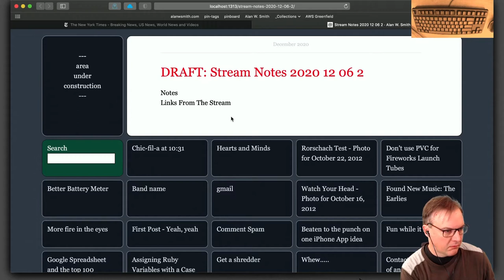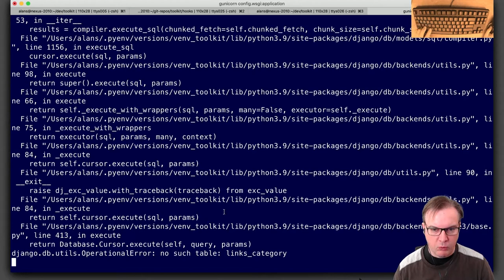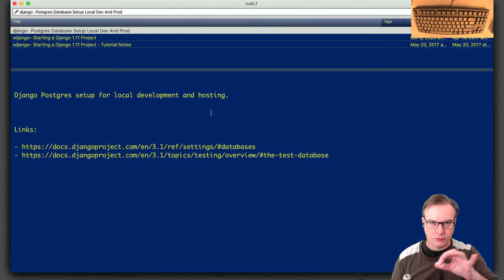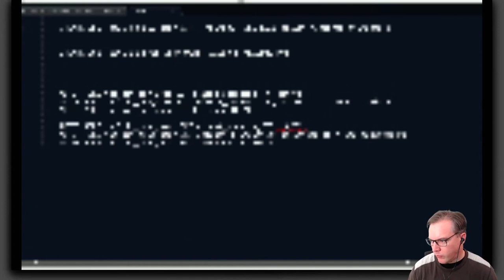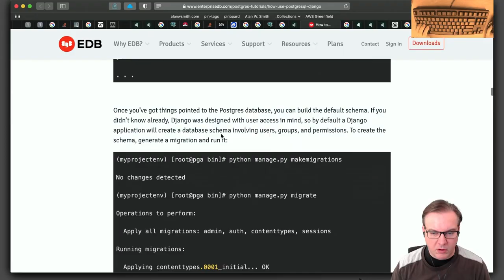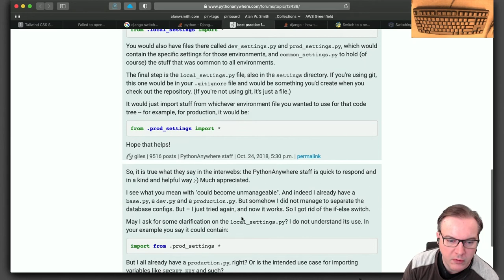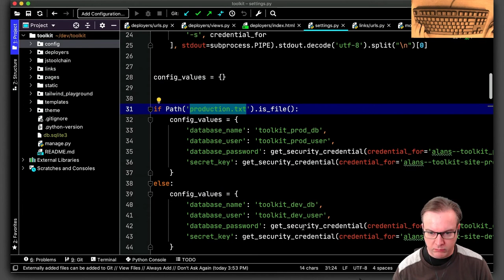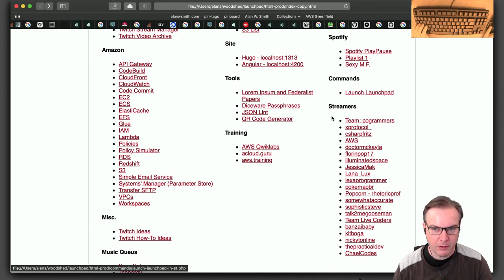Setting Django To Work With Local Prod And Dev Databases